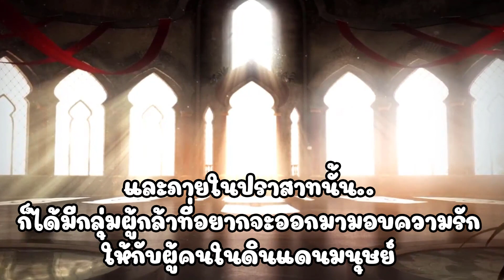[Story Teaser] Loveland Project ภาค 1 ll PV VTUBER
V89 Official